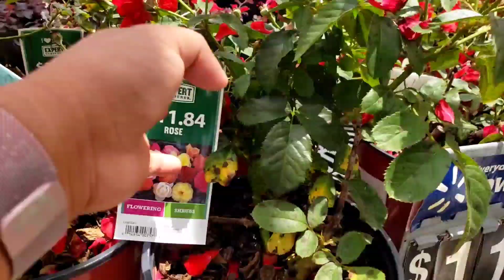Susundan ko si mister at luto ng meryenda | buhay America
ganito palagi ang ginagawa namin..
kasi nga diba di kami nakikipag kita sa mga kaibigan.. kaya gala gala nalang kami..
bahay galaan ganun..
mabait yang asawa ko na yan super love love ko.. Alam na alam ko yan..
Kala nyu kung anu na anu.